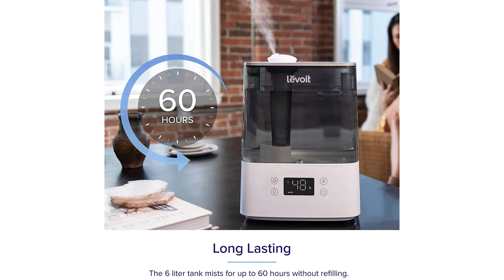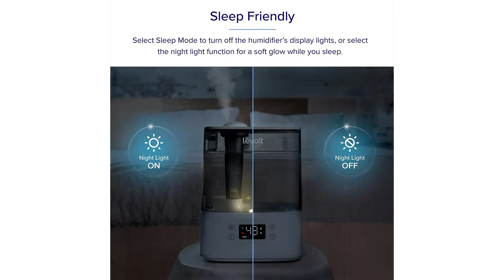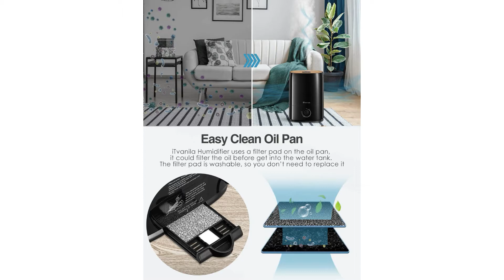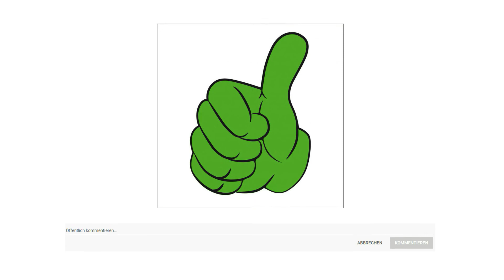ᐅ Luftbefeuchter Test 2025 | Die besten Luftbefeuchter vorgestellt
Der Qualitätssieger in unserem Luftbefeuchter Test geht an den das Levoit Ultraschall Modell.

Die Luftbefeuchter obere Öffnung ist groß genug, um Wasser bequem zu befüllen. 6 Liter Wassertank erlaubt bis 55 Stunden Dauerbetrieb bei niedriger Kalt Nebelstufe, ohne ihn auffüllen zu müssen bringen Sie ein Befeuchtungserlebnis ohne Sorgen.
Dank der großen Öffnung können Sie die Innenwand des Wassertanks berühren, ohne Sackgassen reinigen und Sekundärverschmutzung zu vermeiden.
Verbinden Sie diesen Smart Humidifier mit der kostenlosen Ve Sync App zur Fernsteuerung oder richten Sie den Smart Humidifier so ein, dass er mit Amazon Alexa oder Google Assistant zur Freisprechsteuerung zusammenarbeitet.
Durch das Aromafach 3 mitgelieferte Aromapads verströmt der Luftbefeuchter Ihren Lieblingsduft und sorgt so für eine angenehme und entspannende Wohlfühl Atmosphäre in Ihrem Zuhause. Ersatz steht zum Kauf zur Verfügung.
Der Sensor des Luftbefeuchters passt die Nebelausgabe automatisch an die im Auto Modus ausgewählte Zielfeuchtigkeit an. Der Luftbefeuchter arbeitet mit einer fast lautlosen Lautstärke von 26 Dezibel und Sie können während der Nacht beruhigendes Nachtlicht verwenden, das auf 50 %, 100 % oder Aus eingestellt werden kann. Ideal für Schlaf oder Kinderzimmer.

Die alternative ist i Tvanila Ultraschall Luftbefeuchter.

Leistungsstarke Befeuchtungskapazität. 350 Milliliter pro Stunde. Die leistungsstarke Nebelemissionsart ist mit einem 5 Liter Großverdampfer ausgestattet. Der Befeuchtungsbereich kann 400 Quadratfuß erreichen und die Dauer kann 50 Stunden erreichen. Die um 360 Grad drehbare Düse sorgt für eine gleichmäßige Feuchtigkeitsverteilung im Raum. Sie können lang anhaltenden, diffusen Nebel in jede Richtung genießen, unabhängig von der Größe des Raums.
Am Boden des Luftbefeuchters befindet sich eine separate Box für ätherische Öle. Das neblige Aroma kann die Stimmung lindern, Stress abbauen oder schlechten Geruch in der Luft verbergen. Jeder Wassertropfen in der Spüle des Luftbefeuchters wird in einem speziell festgelegten Winkel von 45 Grad geführt, sodass der Nebel in kürzerer Zeit auf eine größere Fläche verteilt werden kann, ohne den Schreibtisch und den Boden des Hauses zu benetzen.
3 Nebelmodi Plus Schnellmodus 3 Nebelmodi können in 3 Stufen niedrig normal stark eingestellt werden. Der Schnellmodus ist der Modus mit der höchsten Sprühabdeckung und höhe, der für den Einsatz in großen Räumen geeignet ist. Das rote Licht leuchtet auf, wenn der Wasserstand zu niedrig ist, und der Luftbefeuchter schaltet sich automatisch aus. Sie müssen sich keine Sorgen machen, dass der Luftbefeuchter in Abwesenheit von Wasser beschädigt wird. Sie können ihn nachts sicher verwenden.
Ultra leiser Schlafzimmerbefeuchter. Der I Tvanila Luftbefeuchter kann den Geräuschpegel auf 27 Dezibel reduzieren leiser als der Computer und eine leise Befeuchtung erzielen, ohne Ihr Studium oder Ihre Arbeit zu stören.

Der Preis Leistung Sieger in dem Luftbefeuchter Test ist der Nulaxy Top Fan.

Der einzige und erste Luftbefeuchter mit einer effektiven Auflösung, um ein Benetzen Ihres Desktops oder Bodens vollständig zu vermeiden. Ein elektrischer Lüfter kann den Nebel auf bis zu 1,5 Meter anheben und ihn im gesamten Raum homogener machen.
Nehmen Sie den Deckel ab und füllen Sie den Tank von oben. Der 4,5 Liter Tank ermöglicht 30 Stunden Arbeit bei mittlerem bis hohem Nebel. MH 900 Ultraschall Luftbefeuchter ist auch sehr perfekt für baby und pflanzen geeignet. Sie können ihn in Kinderzimmern, Wohnzimmern, Schlafzimmern, Blumenzimmern oder im Büro verwenden.
Keine Sicherheitsbedenken. Dieser Luftbefeuchter erkennt den Wasserstand und schaltet sich automatisch ab, wenn das Wasser ausgeht. Der Timer könnte aktiviert werden und Sie können die Laufzeit von eins bis 8 Stunden einstellen.